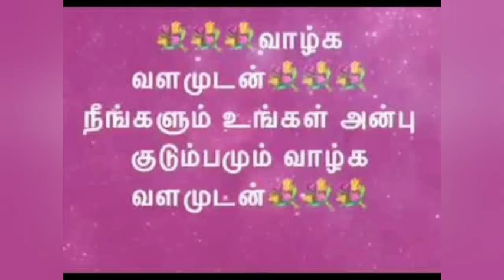இனி எல்லாவற்றையும்.. உங்களுக்கு சொந்தமாக்கும் இந்த மந்திரம்@MANDRIGAGURU